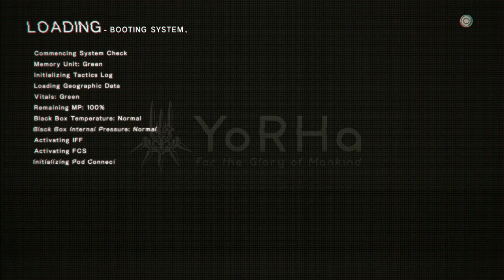Nier: Automata GOTY Edition Blind Playthrough with Chaos part 27: Maximum Memory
Getting that done was a very good call imo.

Nier: Automata is an action role-playing game developed by PlatinumGames and published by Square Enix. The game was released for the PlayStation 4 and Microsoft Windows in early 2017, with an Xbox One port later in June 2018. Nier: Automata is a sequel to the 2010 video game NieR, a spin-off sequel of the Drakengard series. Set in the midst of a proxy war between machines created by otherworldly invaders and the remnants of humanity, the story follows the battles of a combat android, her companion, and a fugitive prototype. Gameplay combines role-playing elements with action-based combat and mixed genre gameplay similar to that of Nier.

Production began in 2014, with series creator Yoko Taro, producer Yosuke Saito, and lead composer Keiichi Okabe returning to their respective roles, as well as Square Enix artist Akihiko Yoshida in charge of character design. The story is based around themes similar to Yoko's earlier works, such as people's impulse to kill and nihilism, while also incorporating issues such as confronting prejudice and escaping difficult situations. The goal was to make a Nier game true to the spirit of the original, while simultaneously crafting a better combat system. As a project entirely new to the developers, the staff at PlatinumGames faced multiple challenges when developing its gameplay and open world environment.

Upon release, Nier: Automata was met with positive reviews, with critics praising the game's narrative, characterization, thematic depth, music design, combat system, and mixture of different gameplay genres. Minor criticism was leveled at some of the game's visual and technical problems. By November 2018, the game had shipped over 3.5 million copies worldwide.